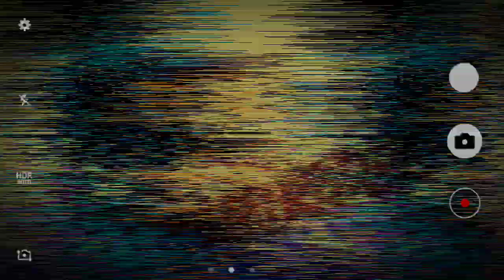صراع بين الأقوياء تحالف Mot ضد تحالف KnH